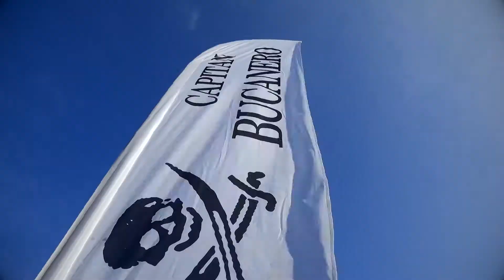SNOW tour 2018 - Monínec březen